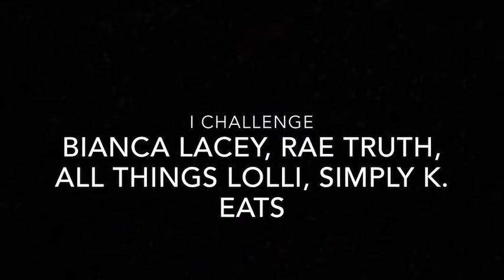WRAP YOUR FRUIT CHALLENGE | CREATED BY @Perrrfect_Queen33 |FOOD CHALLENGE |HONIMAMA